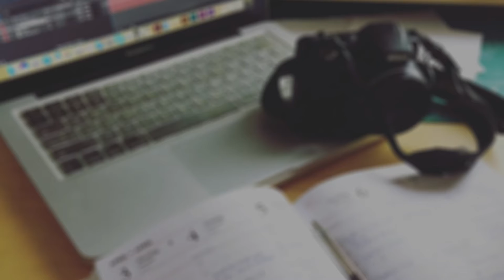V-LOG#2 "JOURNEY TO ROME PART I"